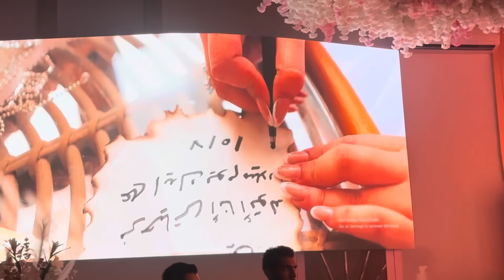حضرنا فرح أشرف ومريم 👰‍♀️❤️ رد فعلهم فرحنا اوي اما شافونا في الفرح ❤️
في هذا الفيديو ، في كواليس فرح اشرف ومريم ورد فعل اشرف رضا لما شافنا حضرنا الفرح و مريم وائل في فرح اشرف ومريم و كواليس ملابس الفرح  فستان و بدله الفرح
و قيمنا برحله طويله من البيت الي المنصوره مكان فرح اشرف ومريم و حوارات كتير حصلت خلال ذهابنا الي الفرح
 و
وقمنا في الفيدو ، بالسفر الي المنصوره من اجل تلبيه دعوه الفرح من مريم و اشرف و كان من فرح جميل و ممتع ، بنقدم كل المباركات والفرحه الي اجمل عروسين اشرف مريم وفرحتنا من رد فعل العروسين لما شافو محمد وعلياء في فرحهم
وكل الامنيات لهم بالتوفيق في حياتهم الزوجيه
وفي نهايه الفيديو
نتمني يعجبكم فيديو فرح اشرف ومريم و تقوللنا رايكو في حوارات الي حصلت معانا اثناء الرحله و تشوفو حصل ايه مع محمد وعلياء عشان يحضرو فرح اشرف و مريم